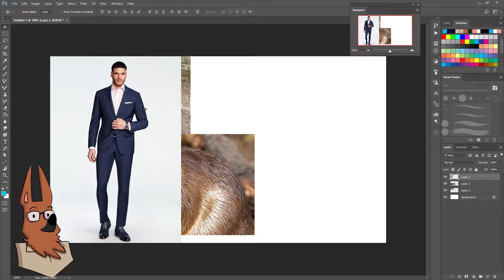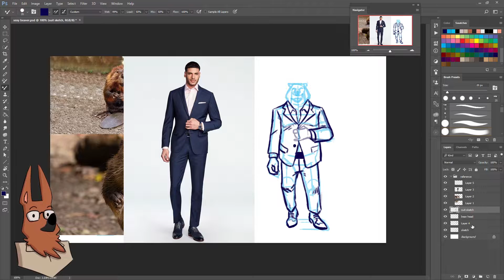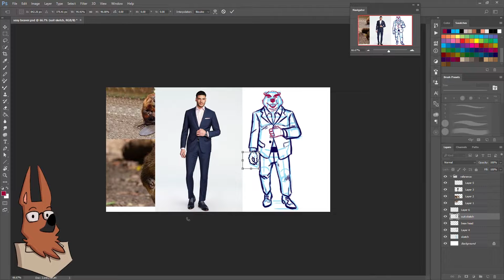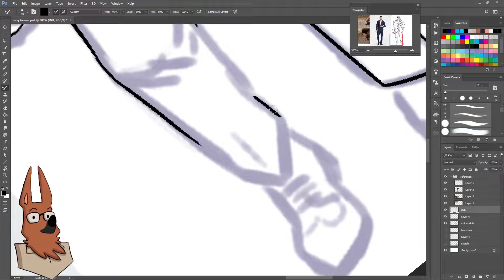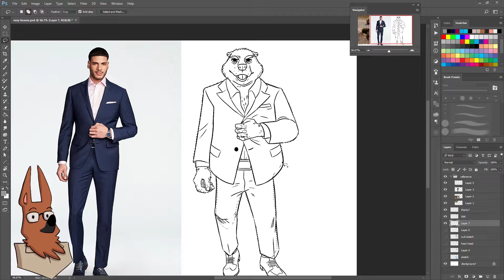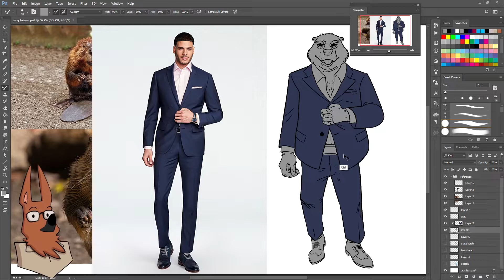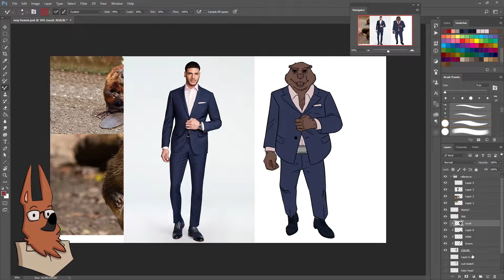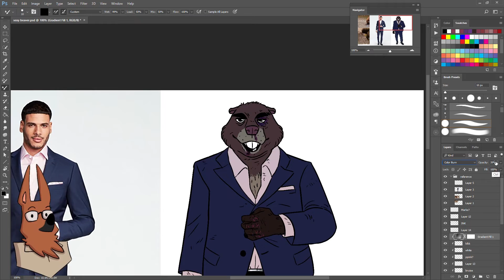Art Time-Lapse | Beaver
Beaver's lookin' kinda cool :3

Actual Time: 3hrs 12min